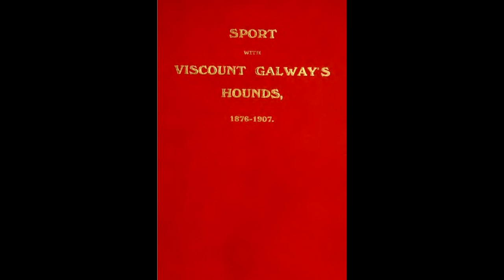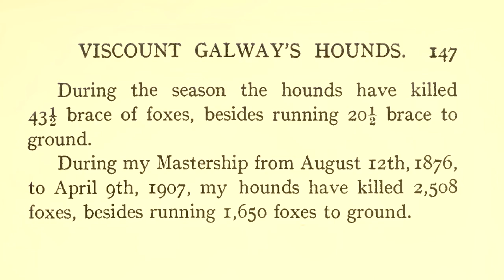FOX HUNTING CALLS by Viscount Galway, 1913.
BIZARRE RECORDING from 1913. "Fox Hunting Calls ejaculated by George Edmund Milne Fox-Strangways, the 7th Viscount Galway (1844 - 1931)". Viscount Galway was an ADC successively to Queen Victoria. Edward VII and George V. Educated at Eton and Christchurch, he became Master Of The Fox Hunt in 1876, retiring from that position in 1907. He published a book of fox-hunting reminiscences in retirement - presumably the reason that HMV asked him to record this disc. This really does set me thinking about the sanity of 19th century British gentry! Are any of my readers even faintly aware of what these highly stylised hunt calls signify? Presumably they're in English. It's sometimes difficult to tell, though the recording is quite clear...